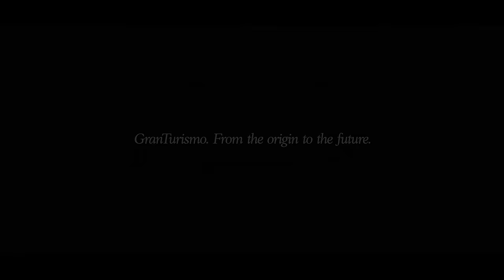Maserati GranTurismo evolution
The evolution of an icon.
75 years ago many thought we were crazy to put racing speed in a luxury car. And then, they didn’t.
Buckle up and enjoy the best of these 75 glorious years of grand touring.
GranTurismo. The Others Just Travel.